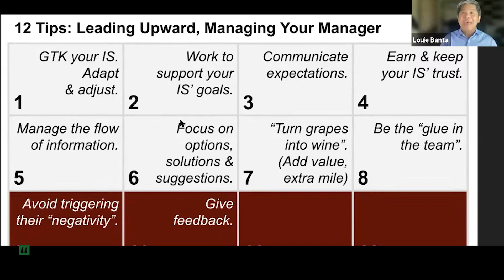How to Deal with Toxic Bosses by Louie Banta : Talk To Others Who Can Help Your IS